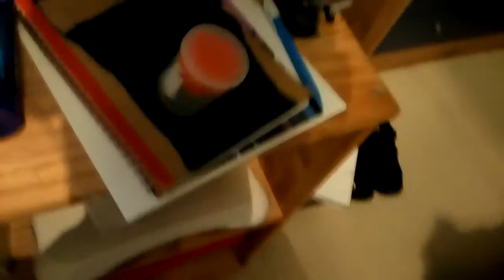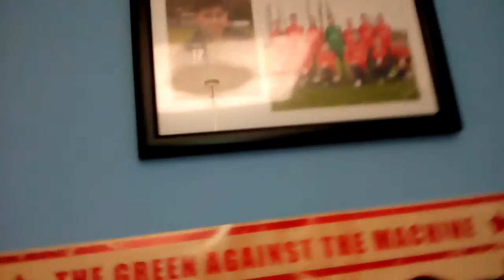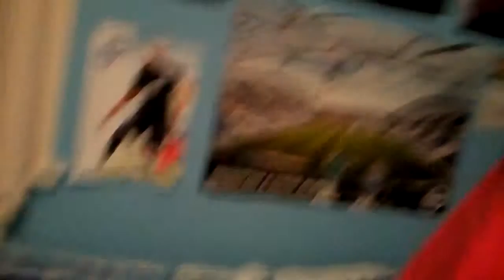Fart pot flipping